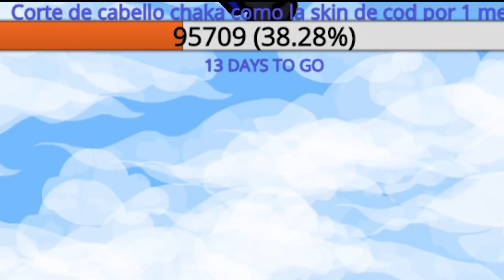Among Us con el werevertumorro crew